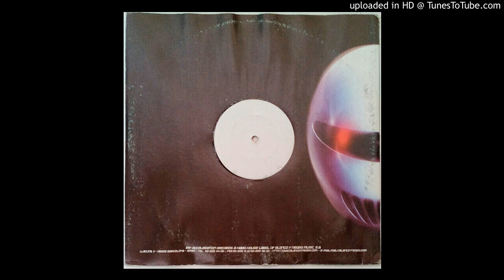Zippy - One Confused Boy (Phatt Bass Mix)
Hard House,Hard Trance 2002